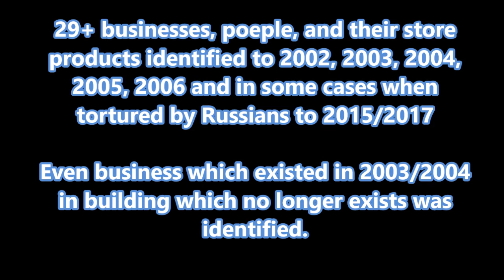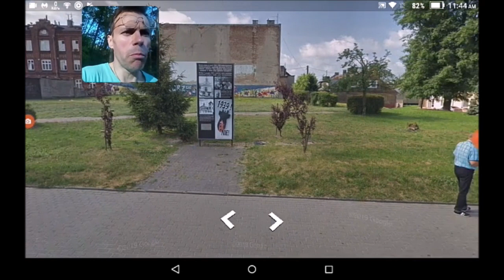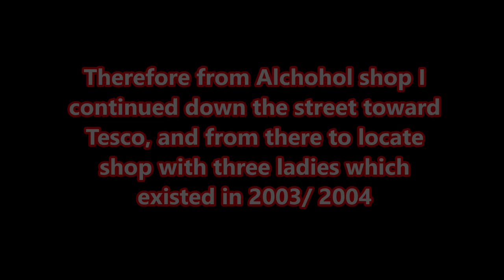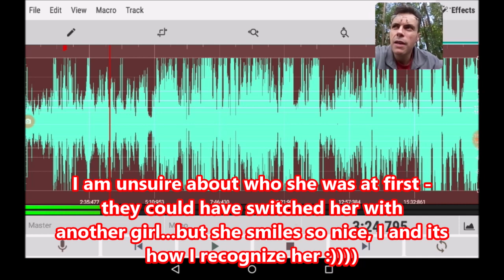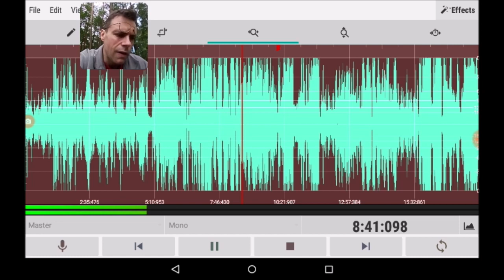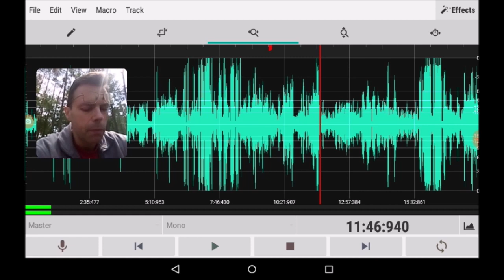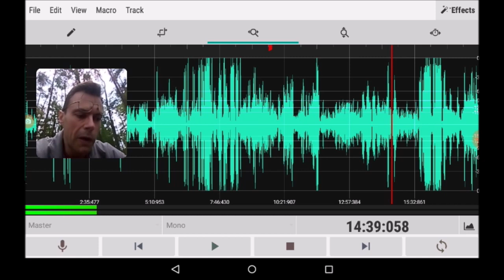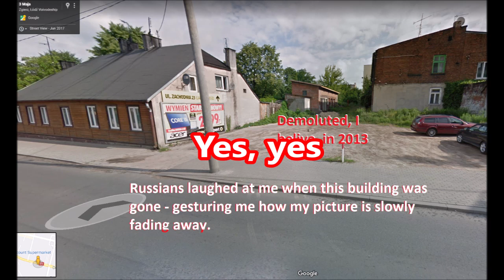8 of 8 Zgierz police area